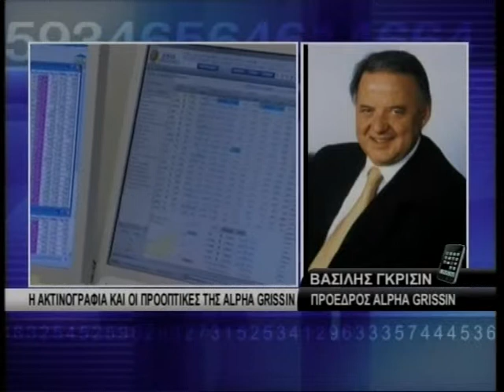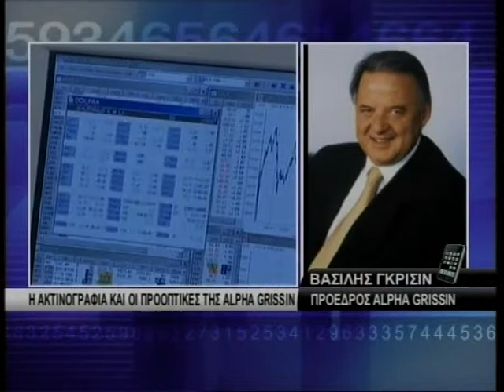SBC_ΒΑΣΙΛΕΙΟΣ ΓΚΡΙΣΙΝ-ΠΡΟΕΔΡΟΣ ALPHA GRISSIN